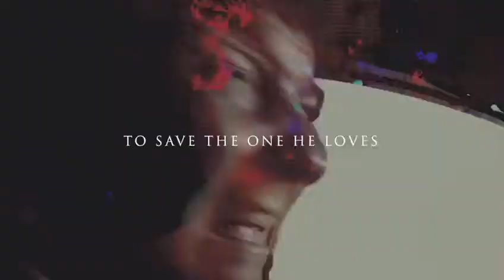Hell To Pay (TRAILER)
Hell To pay is a game of cat and mouse when a man goes beyond limits to find redemption for his loved ones.  Starring Sean Hinman Produced By Josh Jacobsen and Directed By Mitchell Swanton.